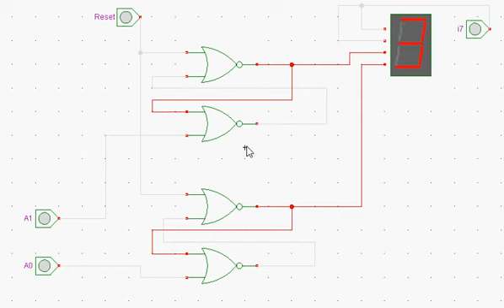Simulação de um registrador de 2 bits simplificado no HADES